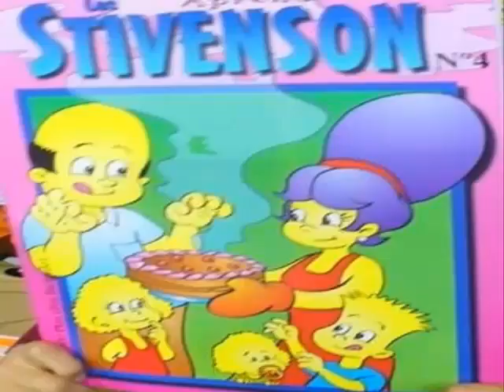las peores imitaciones chinas,baratas